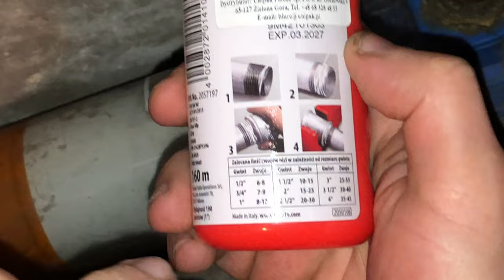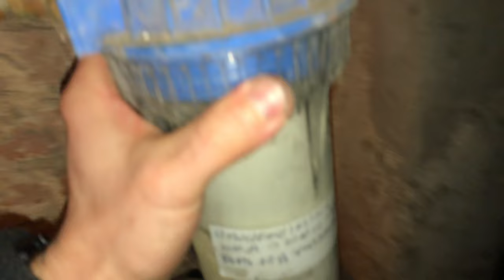Składanie instalacji wodnej. Instalacja grzewcza, Od A do Z część 3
Witam w nowej mini serii odcinków o przeróbce przyłącza do napełniania wody do centralnego ogrzewania. Seria z działu Od A do Z tak że krok po kroku pokazuje jak pracuje i jednocześnie coś tłumaczę.

W tym odcinku demontaż oraz rozlutowanie istniejących połączeń tak bym mógł dostosować przyłącz pod moje potrzeby.

Lecimy z drugą częścią, trzeba usunąć nadmiar cyny po rozlutowaniu starego przyłącza.
Ja wykorzystałem ostry pilnik, oczywiście nie pilnik do drzewa tylko zdzierak do metalu.
Jak wszystko ładnie pasuje że idzie wsadzić i swobodnie ściągnąć kształtki można uznać że można przystąpić do dalszych prac przygotowawczych, do celowo chcemy to po lutować w końcu 😁

Część 3
Jesteśmy krok dalej, nakładamy topnik i lutujemy oraz skręcamy przyłącze uzupełniania wody w instalacji na nić teflonową. Niby proste czynności ale zajmuje to troszkę czasu by wszytko wykonać dobrze. Choć jak to na „żywo” popełnia się mniejsze i większe błędy.
Jak ktoś się zastanawia dlaczego zaglądam na spód lutowanej kształtki to odpowiedz jest prosta, jak tworzy się „kapka cyny” to znaczy że połączenie kielichowe kształtki jest nasycone cyną i można lutować kolejny element.

Timeline:
0:00 - 2:08 Nakładanie topnika i przygotowanie do lutowania
2:09 - 5:34 Lutowanie miedzi
5:35 - 6:21 Czyszczenie lutowania
6:22 - 12:02 Nakładanie nici teflonowej i skręcanie